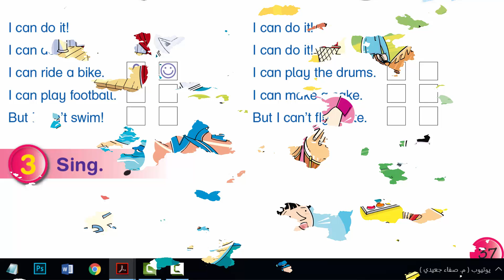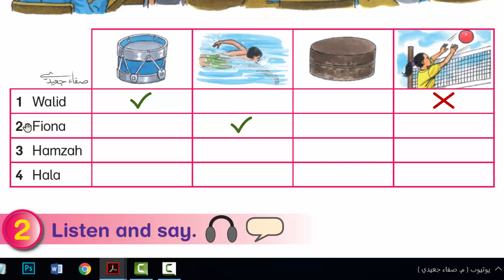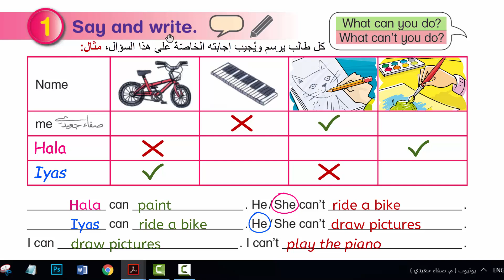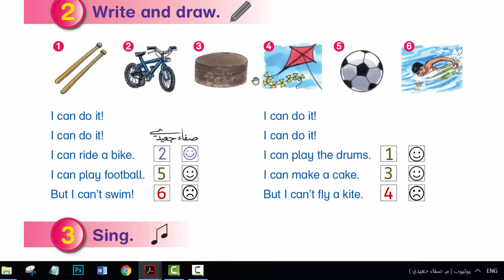صفحة 36 إلى 37 || إنجليزي صف 4 فصل 2